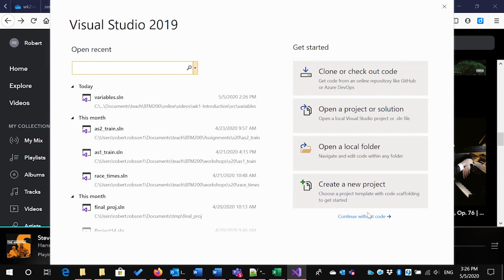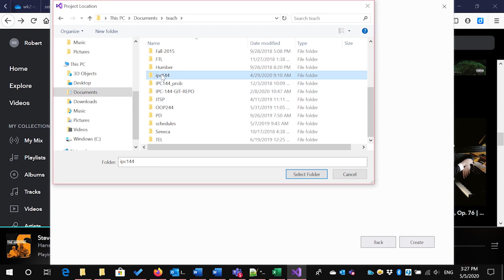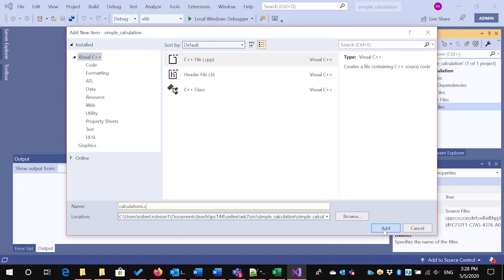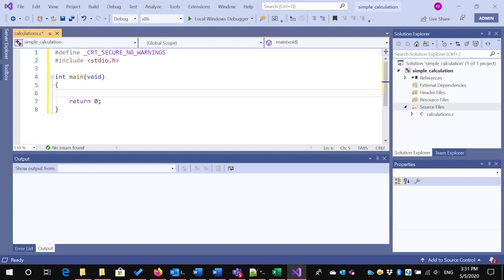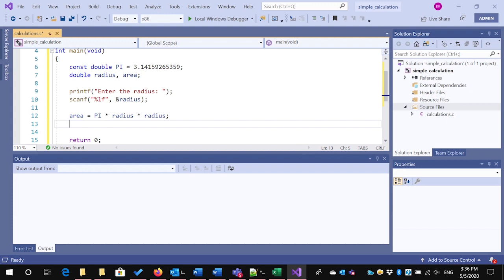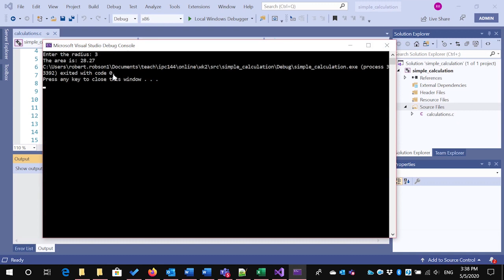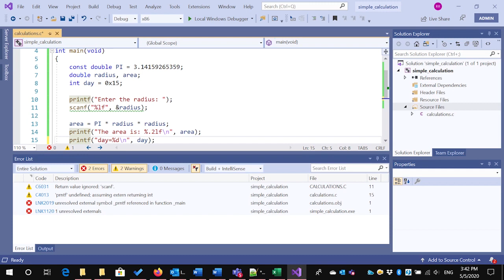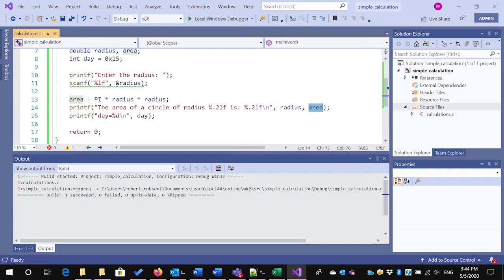w2 IPC simple calculation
A simple calculation in C.